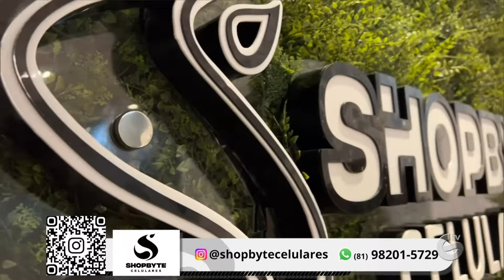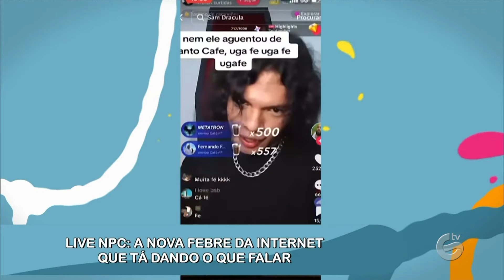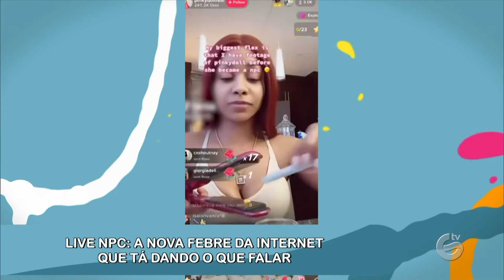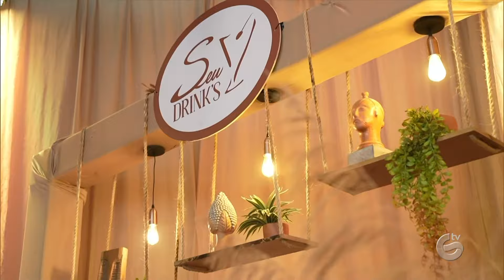Simbora na íntegra - 23/09/2023